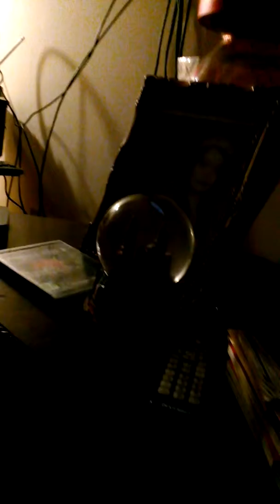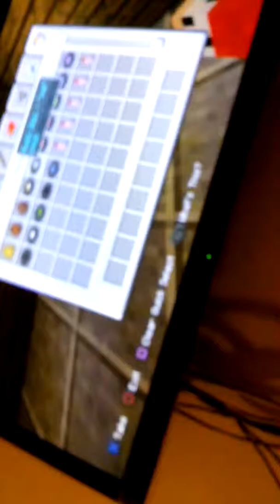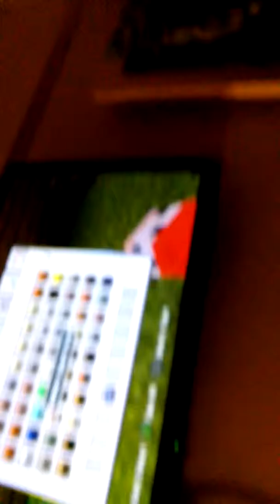Goose ep 100 fart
Gxfg